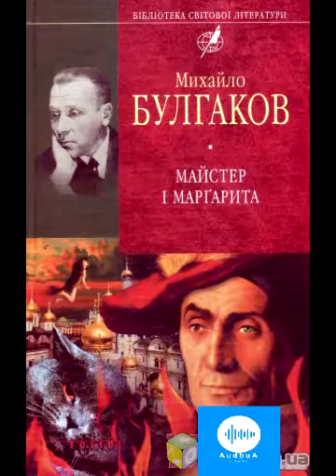Михайло Булгаков Майстер і Маргарита Частина 5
Майстер і Маргарита — багатоплановий, поліфонічний роман Михайла Опанасовича Булгакова, званий іноді фантастичним. На його сюжет зроблено безліч театральних постановок і декілька фільмів (у Югославії, Польщі, Швеції, Росії).

Роман (булгакознавці його називають ще меніппеєю і вільною меніппеєю) «Майстер і Маргарита» за життя автора не публікувався. Вперше він вийшов в світ тільки у 1966 році, через 26 років після смерті Булгакова, з купюрами, в скороченому журнальному варіанті. Тим, що цей твір дійшов до читача, суспільство завдячує дружині письменника Олені Сергіївні Булгаковій, яка у важкі сталінські часи зуміла зберегти рукопис роману.